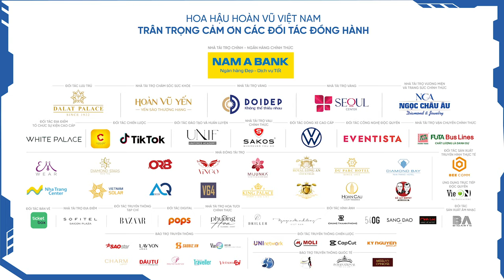TRAILER | ĐI TÌM ĐẠI DIỆN VIỆT NAM ĐẦU TIÊN TẠI MISS COSMO - CUỘC THI QUỐC TẾ SÁNG LẬP BỞI UNIMEDIA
🪐 MISS COSMO | THẾ VẬN HỘI SẮC ĐẸP THẾ GIỚI LẦN ĐẦU TIÊN TỔ CHỨC TẠI VIỆT NAM

Nội lực và nỗ lực làm nên thực lực của bạn, chính hành động của bạn sẽ tạo ra sức ảnh hưởng. Và sự tôi luyện sẽ làm nên người chiến thắng! Bạn đã sẵn sàng tham gia Hoa hậu Hoàn vũ Việt Nam - Miss Cosmo Vietnam 2023 để trở thành đại diện Việt Nam đầu tiên tại đấu trường sắc đẹp quốc tế - Miss Cosmo?

Miss Cosmo - Cuộc thi sắc đẹp quốc tế hoàn toàn mới do UniMedia sáng lập, lần đầu tiên được tổ chức tại Việt Nam. Cuộc thi nhằm tìm kiếm biểu tượng nhan sắc trong kỷ nguyên mới, vì một sứ mệnh cao đẹp nâng tầm ảnh hưởng bằng hành động.

Đây chính là cuộc gặp gỡ của sắc đẹp và sự khác biệt, tiếng nói và hành động, tư duy tiên phong và cam kết bền vững. Miss Cosmo là nơi quảng bá, vinh danh các niềm tự hào bản sắc văn hóa quốc gia và quốc tế.

Hãy sẵn sàng cho cuộc hẹn cùng Miss Cosmo tại thành phố Hồ Chí Minh, Việt Nam vào năm 2024🔥